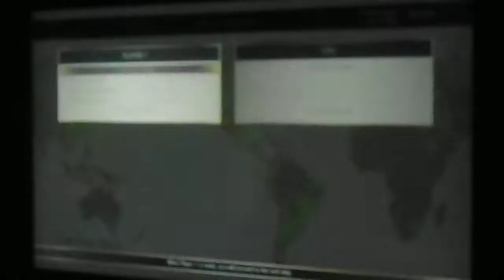Street Fighter 5 Chun li vs Juri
Chun li vs Juri